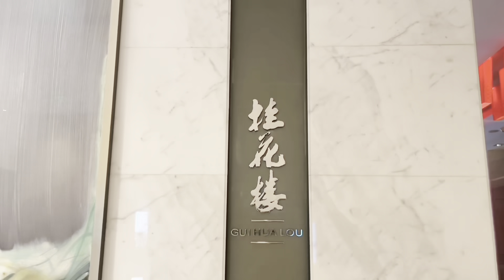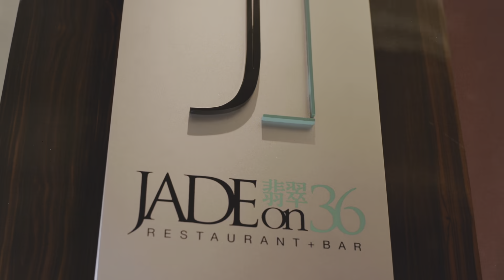Pudong Shangri-La Idyllic luxury in a modern metropolis